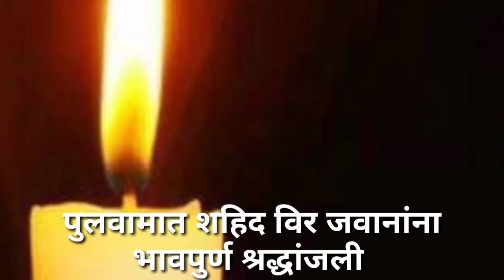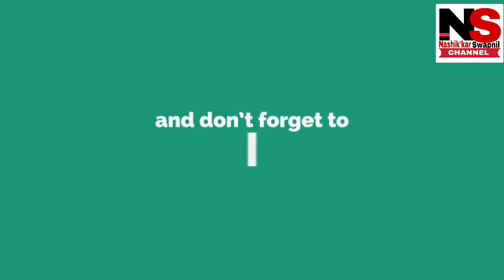मराठी फिल्म आनंदी गोपाल का फुल रीव्हु I Anandi Gopal Marathi Film Review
Nashikkar Swapnil Gokul Jadhav Youtube Channel Presents.
मराठी फिल्म आनंदी गोपाळ चा फुल रीव्हु I Anandi Gopal Marathi Film Review

1. My Boya M1 Microphone

2 . My Marklif Tripod

3 . My Smartphone

Its Very simple Setup For YouTube Channel

How to solve android battery backup problem II 100% Solution tips II By Hindi Tutorial